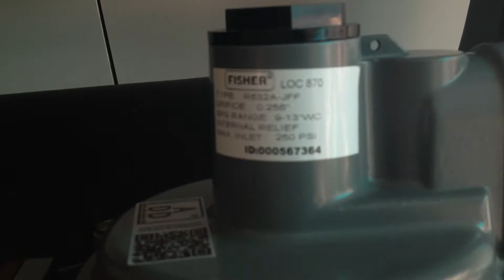Fisher Loc870 Type: R632A-JFF - บริษัท เอดีดี เฟอร์เนส จำกัด,Add Furnace Co.,Ltd.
Fisher Loc870 Type: R632A-JFFคู่มือ
Inlet pressure: 250psi (17.6kg/cm^2) ตารางเปรียบเทียบหน่วย
Outlet pressure range: 0.3~0.46psig (22~32mbar) ตารางเปรียบเทียบหน่วย
Inlet Connection: 1/2", outlet connections: 3/4" FNPT
Capacity btu/hr propane: 750,000
Capacity Kcal/hr propane: 189,000
Origin: U.S.A
Brand: Fisher
Tel and Line ID: 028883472